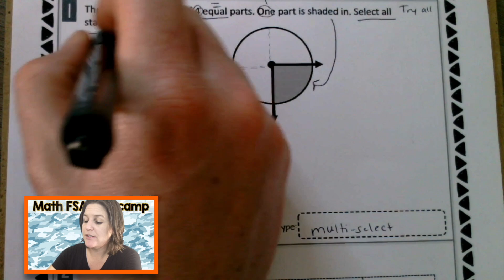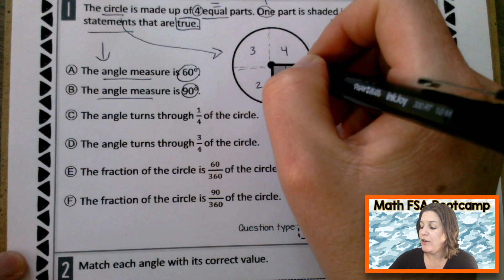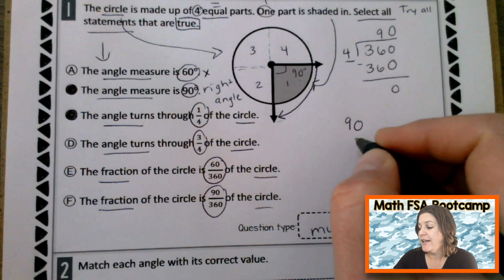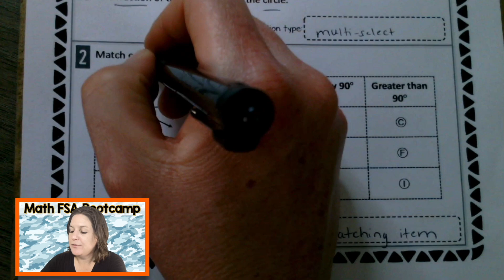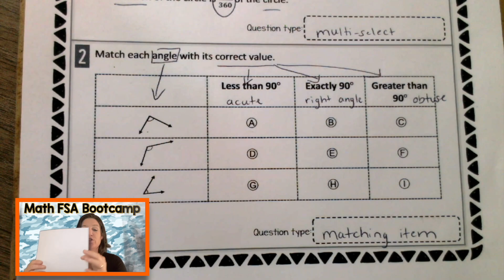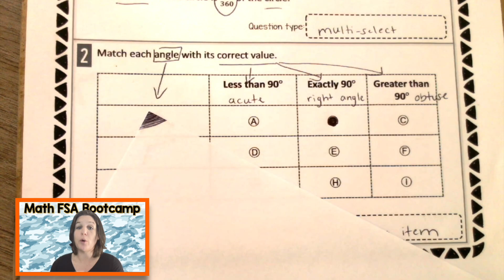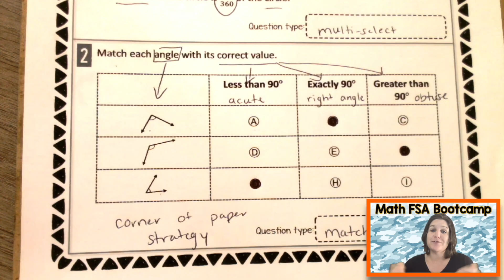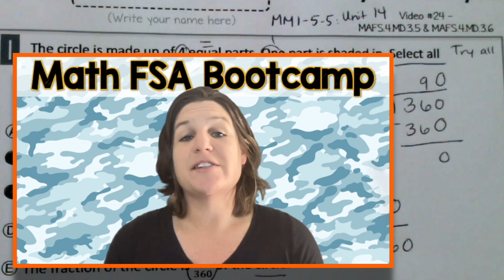4TH GRADE | Math FSA Bootcamp | Video #24 - MAFS.4.MD.3.5 & MAFS.4.MD.3.6